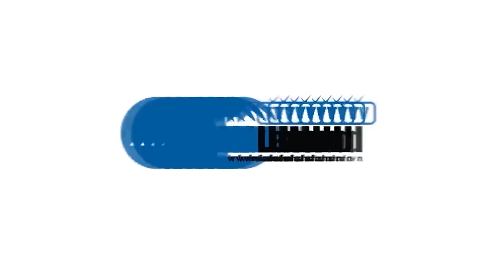Lời khai của người đàn bà đứng đầu nhóm tấn công trụ sở công an xã ở Đắk Lắk | CafeLand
CafeLand | Chiều 16/1, để làm rõ hành vi phạm tội của các bị cáo trong vụ án tấn công hai trụ sở xã Ea Ktur và Ea Tiêu khiến 9 cán bộ và người dân thiệt mạng, nhiều người khác bị thương, TAND tỉnh Đăk Lăk đã xét hỏi một số bị cáo. Phần lớn người bị thẩm vấn đều có vai trò cầm đầu vụ án đặc biệt nghiêm trọng này, trong đó có H Wuêñ Êban - người phụ nữ được xác định đứng đầu, chỉ huy lực lượng Đêga tại Đăk Lăk. Bị cáo 48 tuổi, có 8 con sinh năm 2003 đến 2012.